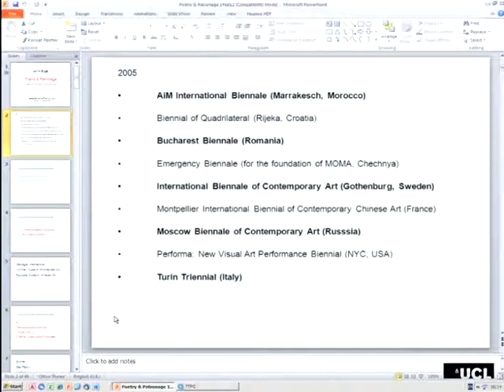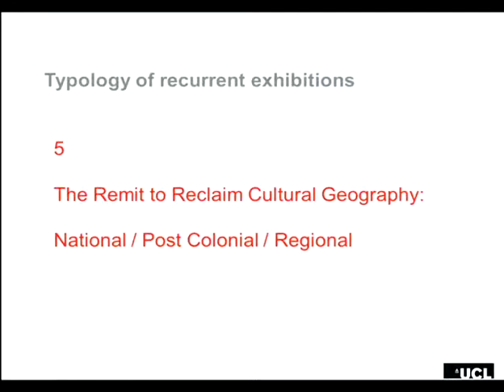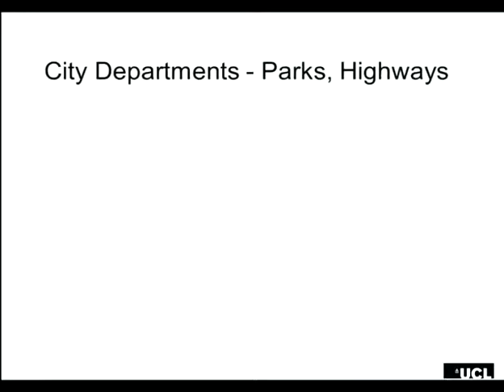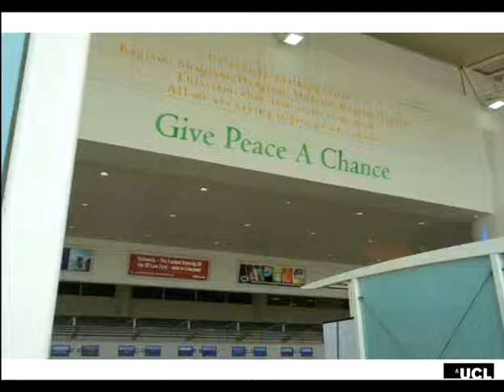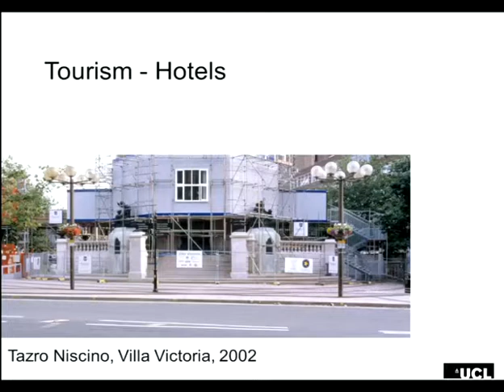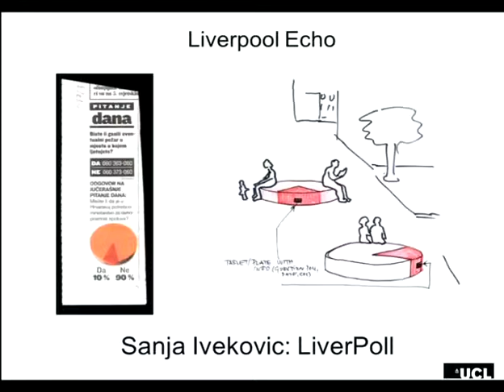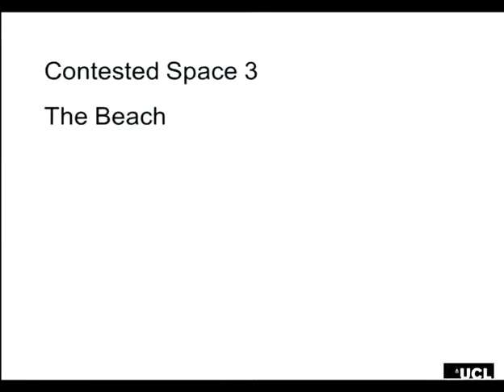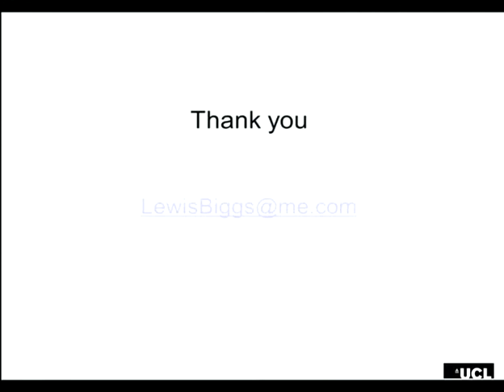Lewis Biggs, Slade Contemporary Art Lecture Series 2011-12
"Poetry and patronage artists' thinking at work in the city"